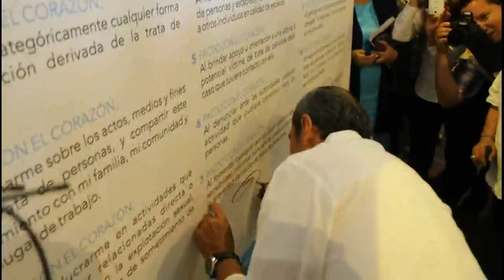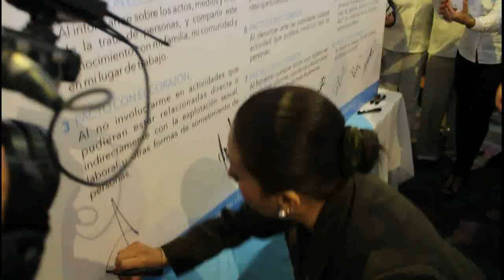CAMPAÑA CORAZON AZUL